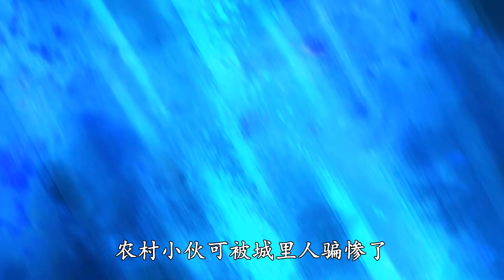小伙去首都打拼，先被騙光血汗錢，又親眼目睹了兩位好友被虐殺